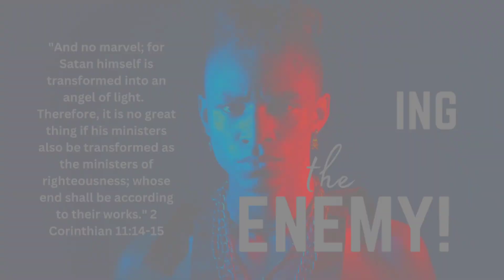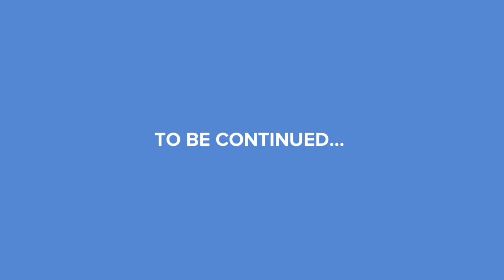Spiritual Battle: Part 2 Unmasking the Enemy Y.O.R. Christian Animation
Welcome to Y.O.R. (Youth on the Rock-Jesus is the Rock) Christian Animation channel.

Learn to discern because the devil can disguise himself as an angel of light!

Music
 on this video:

"Rest in Peace" composed by Rachel Cassell

Host/Producer/Writer:
Mench Cassell

In Association with: Second Chances Ministries international